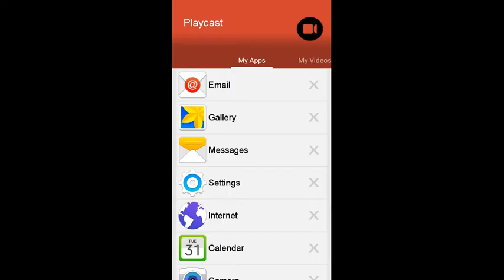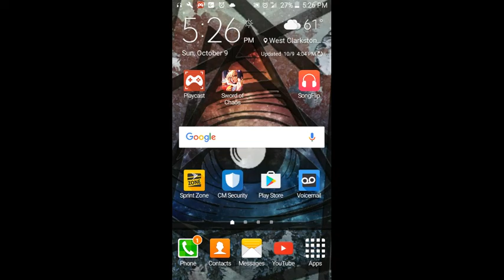Cube zombie war Ep 1